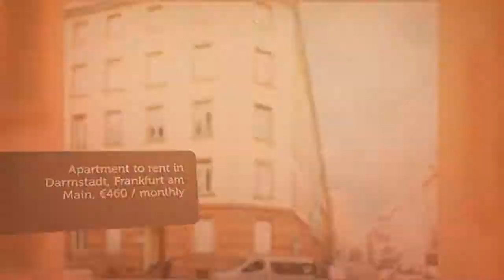Apartment to rent in Darmstadt, Frankfurt am Main, €460 / monthly